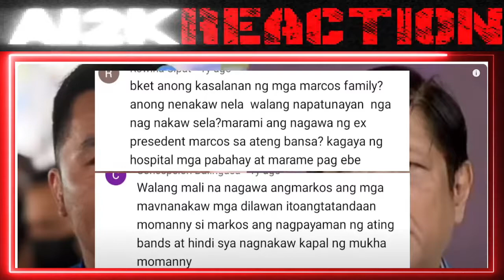GRABE! si PRES BBM lang NAKAKAGAWA nito! DI MAKAPANIWALA si PACQUIAO DILAWAN PAHIYA! |react